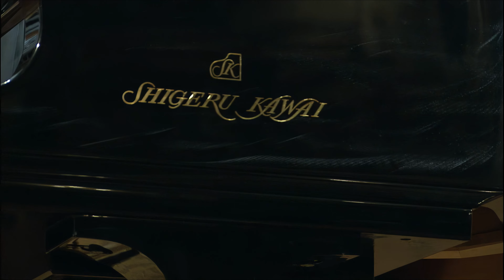Philipp Kopachevsky - XIV Tchaikovsky Competition, 2011 - Piano, Round I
Philipp Kopachevsky

Professional Training:
2008 – 2013
Moscow Conservatory (teacher: Sergei Dorensky)
1997 – 2008
Central Music School of the Moscow Conservatory (teachers: Kira Shashkina, Pavel Nersessian)

Competitions and Awards:
2006 José Iturbi International Piano Competition, Valencia, Diploma, Special Prize for Best Interpretation of a Contemporary Work
2006 International Piano Competition in Memory of Vera Lotar-Shevchenko, Novosibirsk, First Prize
2005 Schubert International Piano Competition, Dortmund, Third Prize and Special Prize
2004 Enschede International Piano Competition for Young Musicians, Netherlands, First Prize

Philipp Kopachevsky was born in 1990 in Moscow. He graduated from the Central Music School of the Moscow Conservatory and is currently a student of Sergei Dorensky at the Moscow Conservatory. He has played with leading orchestras, including the English Chamber Orchestra, the Orchestra of Novaya Opera Theatre in Moscow, the Russian National Orchestra, the National Philharmonic Orchestra of Russia, and the Novaya Rossiya Symphony Orchestra. He has participated in numerous festivals, including the Andrei Sakharov Festival in Nizhny Novgorod, the Vera Lotar-Shevchenko Memorial Festival in Novosibirsk, the Steinway Piano Festival, and the Mstislav Rostropovich Festival in Baku. Mr. Kopachevsky is a soloist with the Moscow State Philharmonia and has performed abroad in Great Britain, Germany, the United States, Japan, the Netherlands, France, Greece, and Poland. He was engaged by Japanese television company NHK to record a disc of works by Frédéric Chopin.

Haydn Piano Sonata in A-flat major, Hob. XVI/46
Tchaikovsky The Seasons, Op. 37 bis: October: Autumn Song
Tchaikovsky Eighteen Pieces, Op. 72: No. 4: Danse caractéristique
Tchaikovsky Impromptu, Op. 72, No. 1
Chopin Polonaise in A-flat major, Op. 53
Chopin Berceuse in D-flat major, Op. 57
Ravel La valse